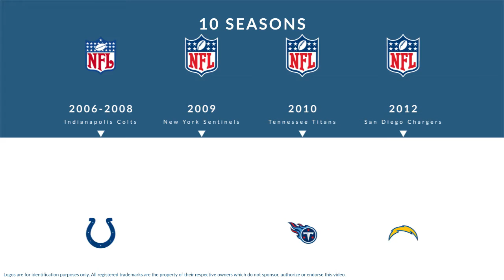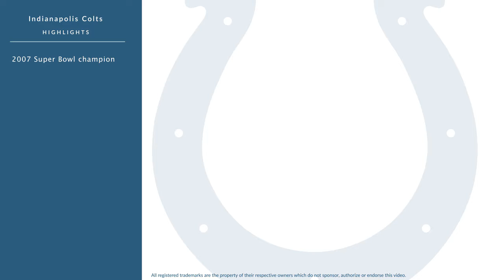Michael Toudouze: Football Offensive Tackle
Michael Toudouze is a former professional football offensive tackle who played for 10 seasons from 2006 to 2012.

In college, Toudouze played for the TCU Horned Frogs in Fort Worth Texas.

Professionally, Toudouze played for the Indianapolis Colts, the New York Sentinels, the Indianapolis Colts, the Tennessee Titans, the Indianapolis Colts, and the San Diego Chargers.